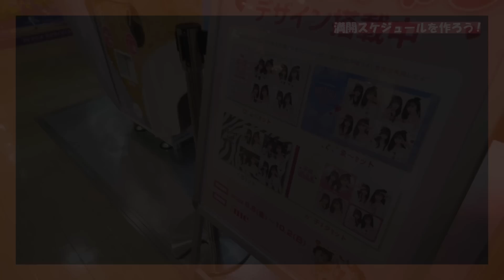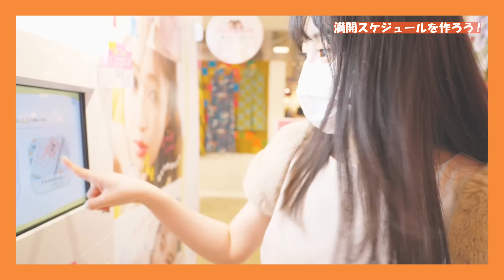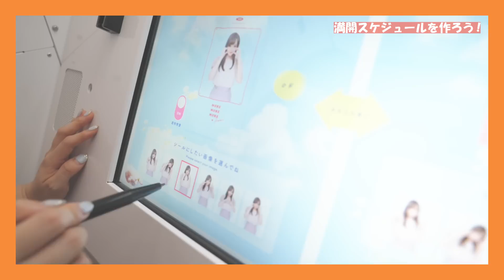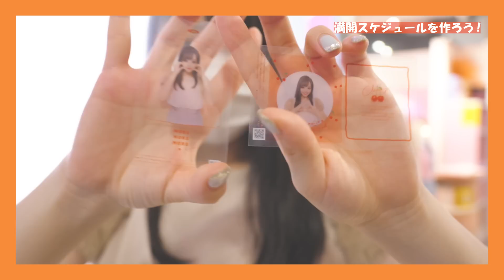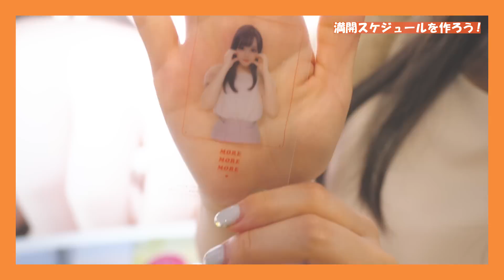満開スケジュールを作ろう！その１～プリクラ編～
アーティストデビュー5周年イヤーもあと少し、、、前編となる「その１」では麻倉もものスケジュール帳を埋めるべく、プリクラを撮ります！

みなさんと、満開スケジュールを作りましょう！

麻倉もも「Apiacere」
発売日：2022年7月27日(水)